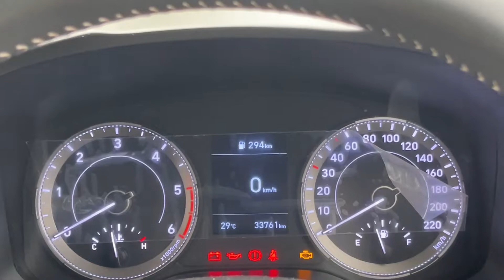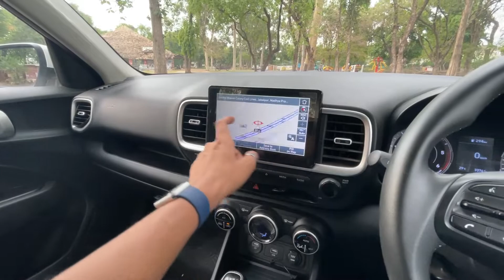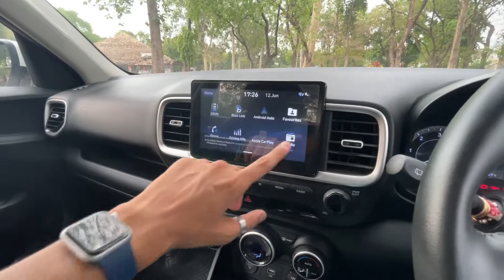Hyundai venue | SX(O) | detailed walk around review | blue link | torque shift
Hyundai venue